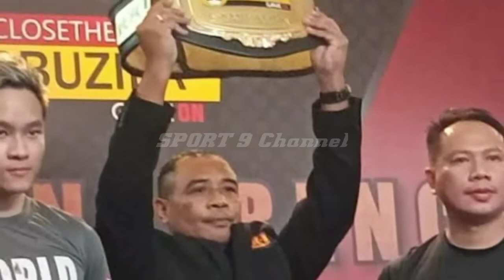AZKA CORBUZIER VS VICKY PRASETYO